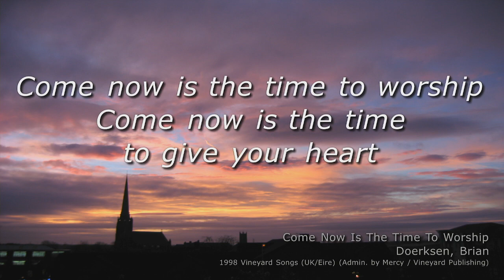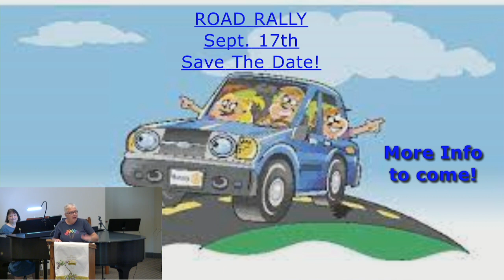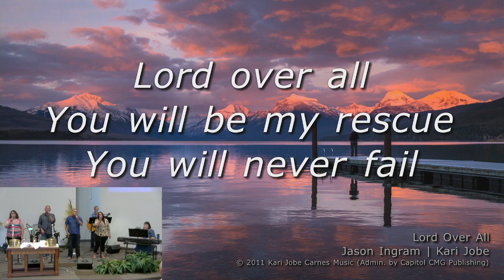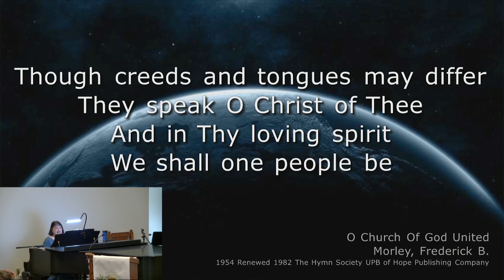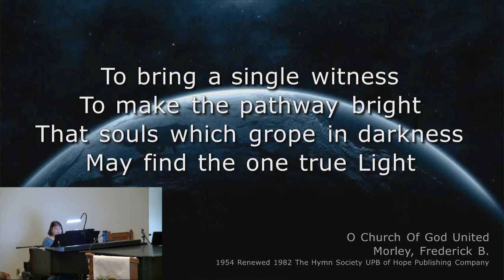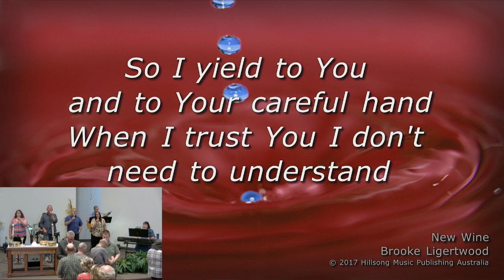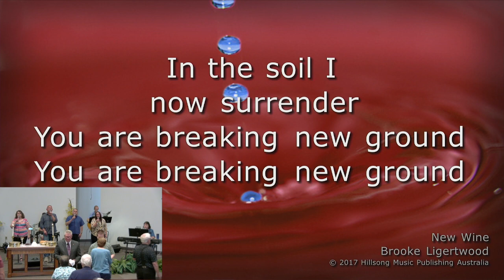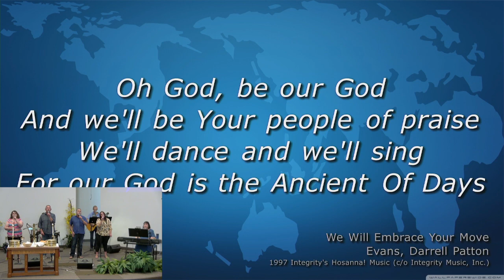Sermon 09/03/2023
GO!
Pastor Tim Hoover
Exodus 3:1-15
Romans 12:9-21